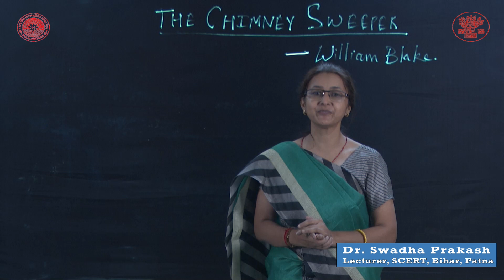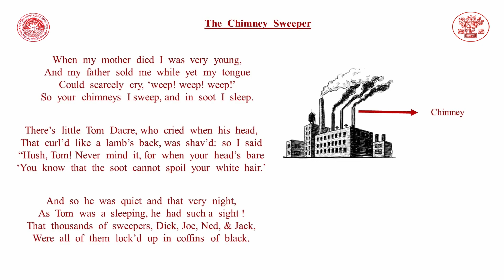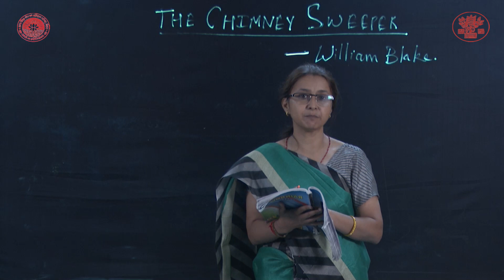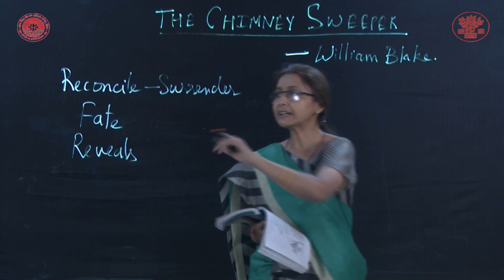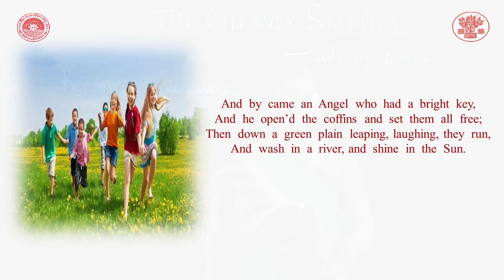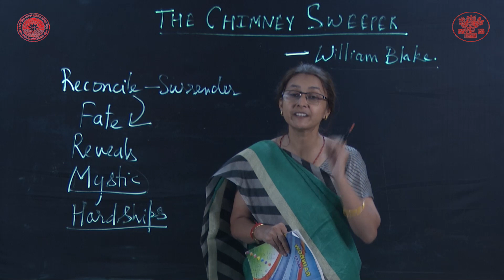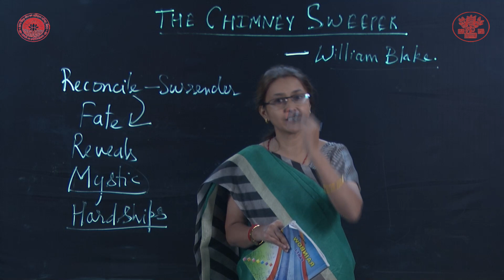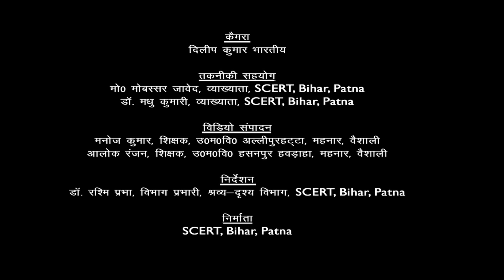CLASS_11 | ENGLISH | CH 15 | The Chimney Sweeper Part 2 By Dr. Swadha Prakash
Class : 11
Subject : English
Chapter : 15
Lession :   The Chimney Sweeper Part 2
Presenter : Dr. Swadha Prakash (Lecturer, PTEC Mahendru, Patna)
Camera Man : Dileep Kumar Bharti
Editor : Manoj Kumar (Teacher, Bihar Government)
तकनीकी सहयोग :  मो0 मोबस्सर जावेद, व्याख्याता,SCERT, Bihar, Patna